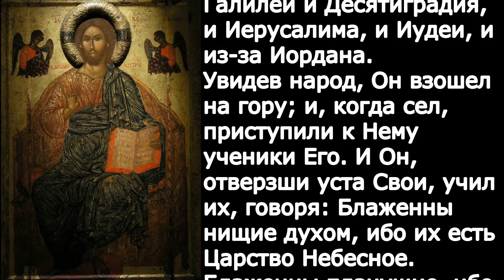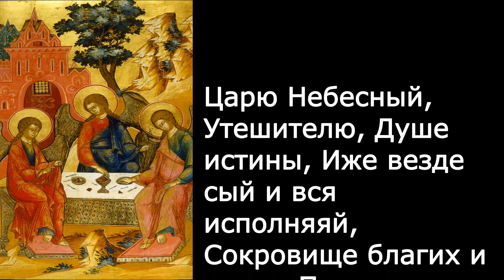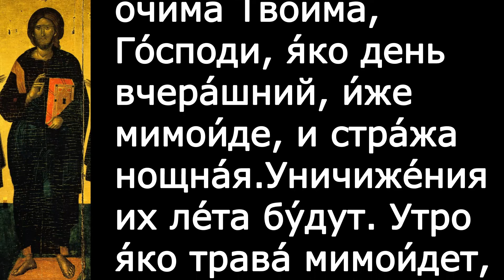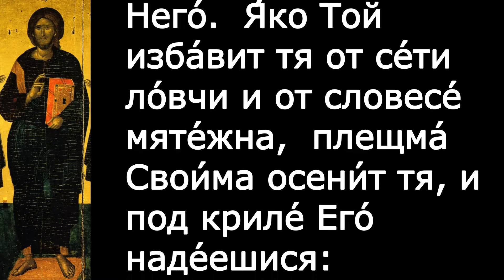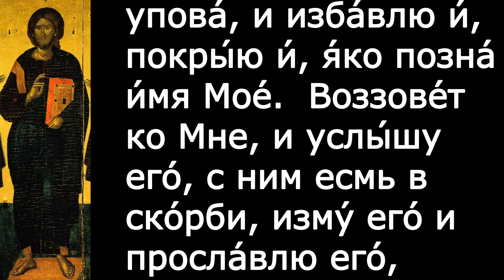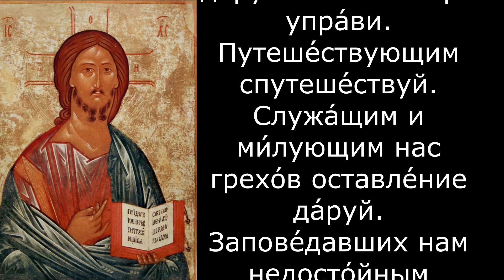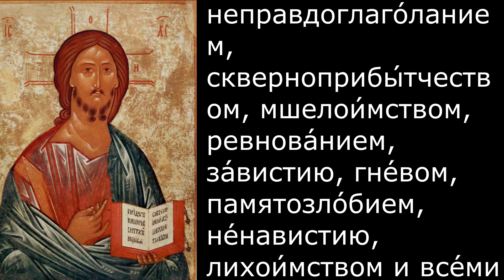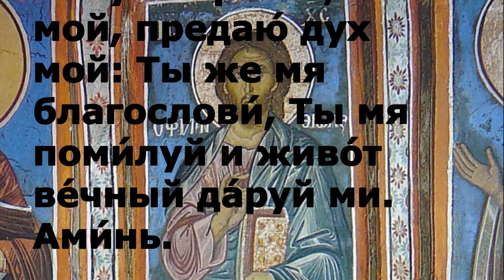Евангелие Иисусова молитва и исповедь вечер 24 ноября 2021 года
Вечерняя молитва и чтение из Писания 24 ноября  2021 года

Сегодня читается
 Мф. 4:25 – 5:12

И следовало за Ним множество народа из Галилеи и Десятиградия, и Иерусалима, и Иудеи, и из-за Иордана.
Увидев народ, Он взошел на гору; и, когда сел, приступили к Нему ученики Его. И Он, отверзши уста Свои, учил их, говоря: Блаженны нищие духом, ибо их есть Царство Небесное. Блаженны плачущие, ибо они утешатся. Блаженны кроткие, ибо они наследуют землю. Блаженны алчущие и жаждущие правды, ибо они насытятся. Блаженны милостивые, ибо они помилованы будут. Блаженны чистые сердцем, ибо они Бога узрят. Блаженны миротворцы, ибо они будут наречены сынами Божиими. Блаженны изгнанные за правду, ибо их есть Царство Небесное. Блаженны вы, когда будут поносить вас и гнать и всячески неправедно злословить за Меня. Радуйтесь и веселитесь, ибо велика ваша награда на небесах: так гнали и пророков, бывших прежде вас.

300 слов мудрости священник Георгий Максимов смотреть
весь плейлист